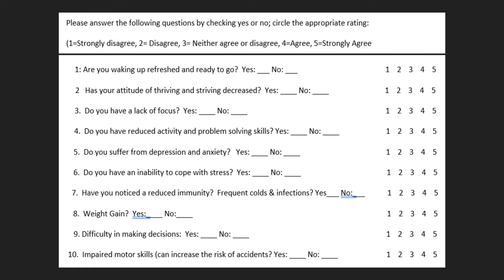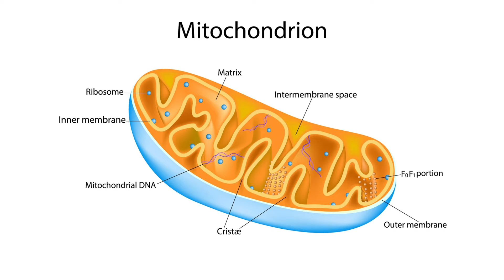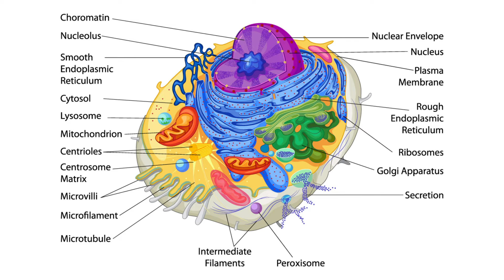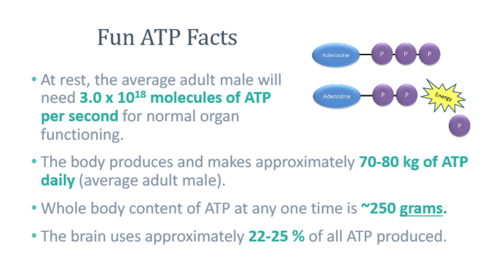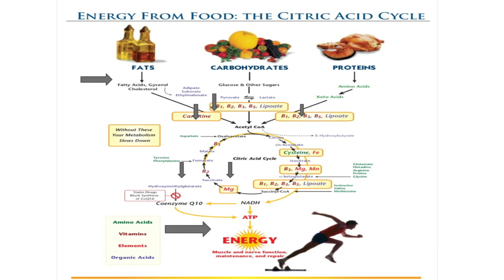Fatigue Debt | Energy Thieves and Myths (Pt 1)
In this replay from the Prime Lifestyle Conference in Tulsa, OK, Drs. Mark and Michele discuss Energy Thieves and Myths. How does your body get energy, and what could be stealing yours. Part 1